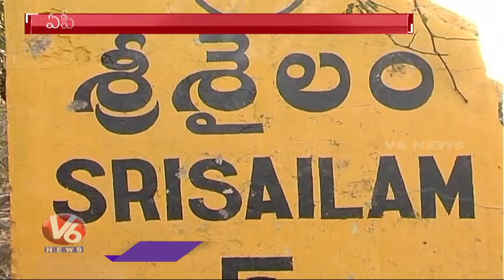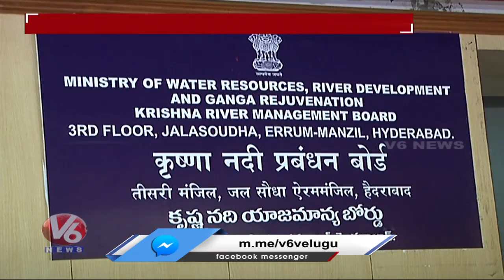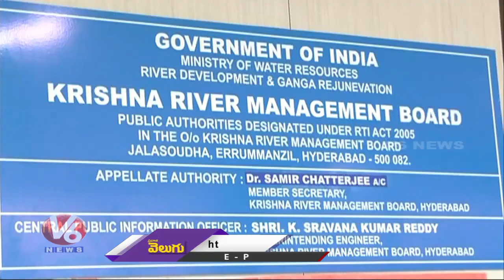Krishna River Board To Hold Meeting Over Sangameswaram Project | V6 News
The State water resources officials to have a meeting with Krishna River Management Board to discuss On Sangameswaram Project.